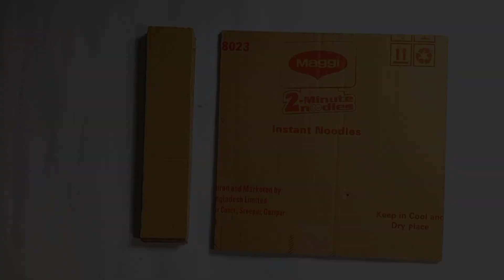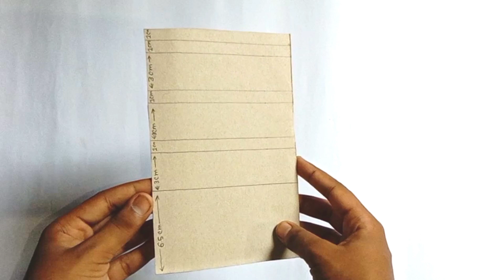WWE ring making with cardboard/wwe raw/part 1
Hello friends,
In this video i make wwe raw ring with cardboard very easy to make this ring

Free Template